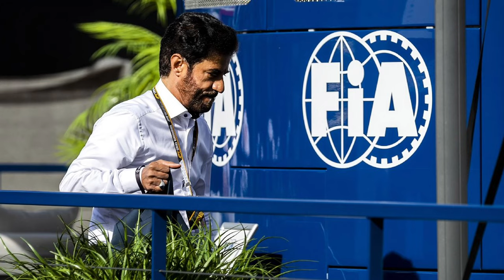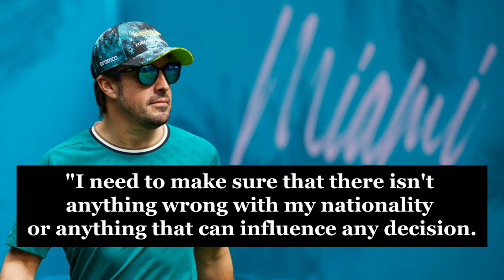F1 Bias Exposed: Alonso’s Unfair Battle?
🏁 From Alonso's penalties to Aston Martin's frustration, we dissect the drama unfolding on and off the track. Tap into the adrenaline-fueled world of Formula 1 with Racing Avenue!